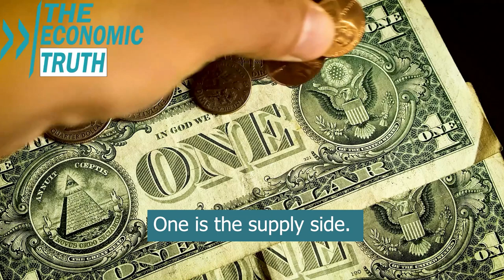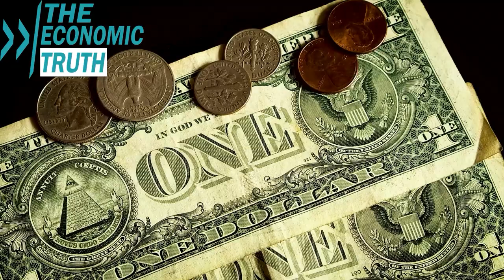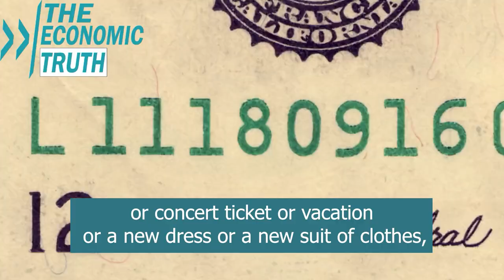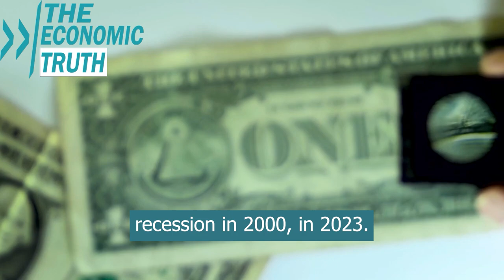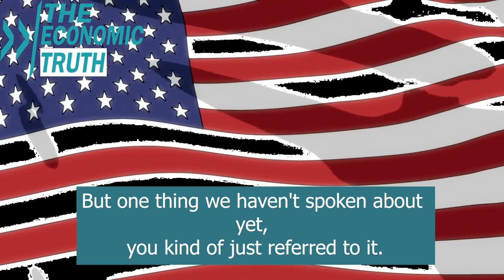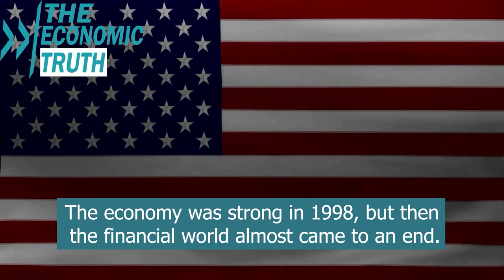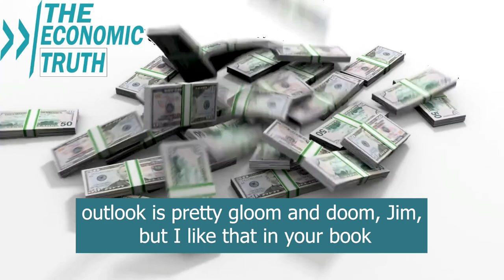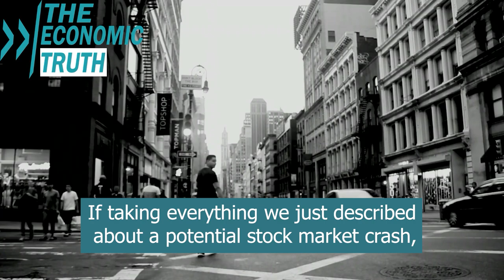Cash Shortages Ready To Implode. This Economic Crash Will Be Worse Than You Think - Jim Rickards